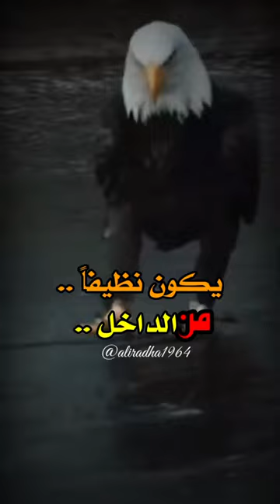العصبى...........افضل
الانسان العصبى افضل بكتير@Shorts